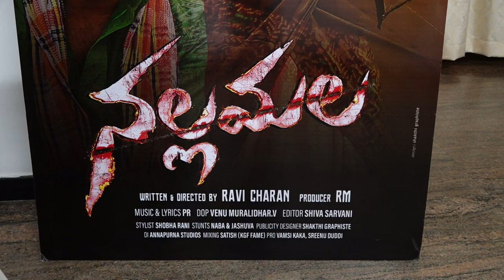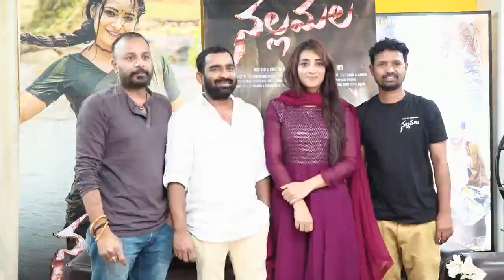Nallamala Movie Success Celebrations | Telugu Cinema Book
Welcome to the official Telugu Cinema Book YouTube channel. Our YouTube channel has all this and more, we give the most trusted news source from this channel. And all videos I presented in a short and crispy format and also presented in a vivid and insightful manner. The online India YouTube channel is credible and respected news network in India. And also in this channel funny videos, shocking facts, along with all the updates from entertainment. Telugu short films, Online entertainment, on-demand movies, etc.

Telugu Cinema Book Will Not support any Illegal activities these videos is only for Telugu News, funny videos, shocking facts, along with all the updates from entertainment